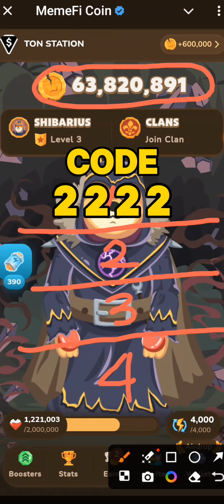MEMEFI SECRET COMBO TODAY 2 SEPTEMBER 2024 | MEMEFI DAILY COMBO